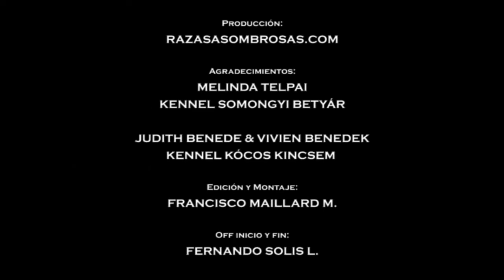Razas Asombrosas, Capítulo 4: Komondor & Puli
Acompáñanos en este capitulo a conocer dos de los más asombrosos Pastores Húngaros, el Komondor y el Puli.
hablamos con criadoras de basta experiencia para tener la mayor cantidad de información para su correcta selección!

RazasAsombrosas.com